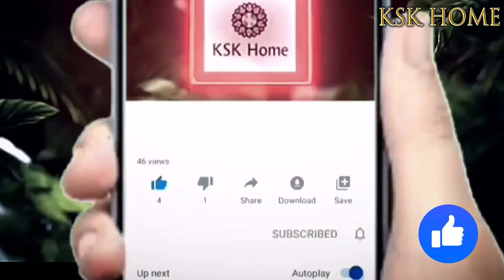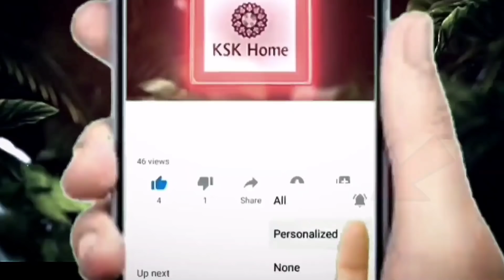CZ Wholesale Jewellery Long Chain Short Chain Temple Jewellery-8 || 1 Gram Gold | Handmade Jewellery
❤️𝗩𝗶𝗷𝗮𝘆𝗮𝘀𝘄𝗲𝗲 𝗖𝗼𝗹𝗹𝗲𝗰𝘁𝗶𝗼𝗻𝘀 - 𝟴𝟱𝟮𝟯𝟬𝟴𝟴𝟴𝟴𝟮❤️